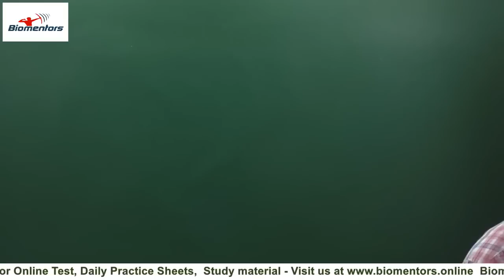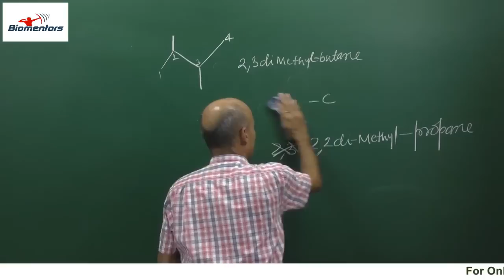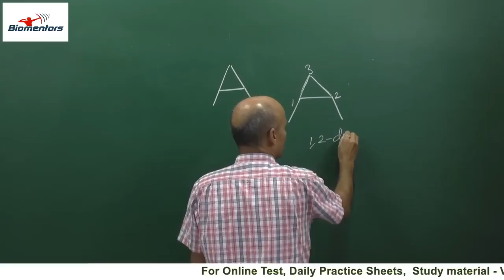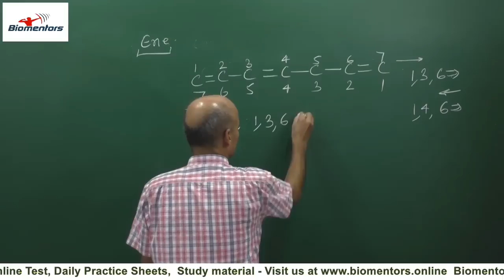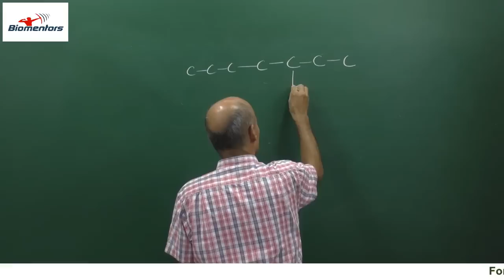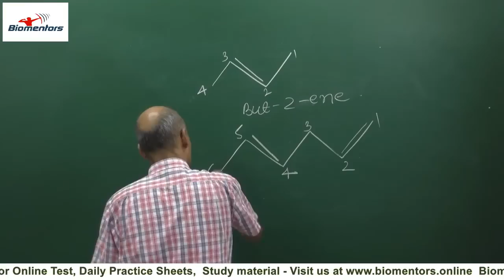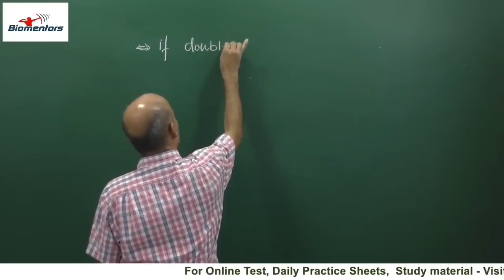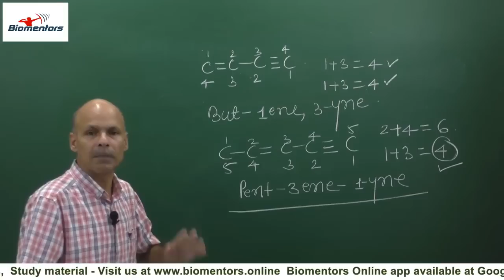General Organic Chemistry l Lecture 6 l Chemistry l NEET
1. IUPAC names

1. Biomentors online films (Educational movies)

👇Playlist of Biomentors Classes Online for NEET :
✅Biology
1. Basics of Biology -
2. The living world -
3. Cell the unit of life -
4. Reproduction in organisms -
5. Human Reproduction
6. Reproductive health
7. Human Health & diseases
8. Cell Cycle & Cell Division
9. Biomolecules
10. Molecular basis of inheritance

✅Chemistry
1. Structure of Atom -
2. Solutions
3. Chemistry Classification of Elements and Periodicity in Properties
4. Redox Reactions
5. Surface chemistry
6. Electrochemistry
7. Chemical Bonding
8. Chemical Kinetics
9. General Organic Chemistry
10. Hydrocarbons

✅Physics
1. Basic mathematics for Physics
2. Dual nature of radiation and matter
3. Atoms
4. Units and Measurements
5. Nuclei
6. Scalars and Vectors
7. Semiconductor Electronics
8. Motion in a straight line
9. Motion in a Plane
10. Current Electricity
11. Work Power Energy
12. Electric Charges and Fields

👇Our Popular mobile applications: (Available at google play store)👇
1. Biomentors online - For NEET aspirants
2. Next medico - For MBBS undergoing students
3. McMedico - For educators
4. Doctor Probe - For online medical consultation